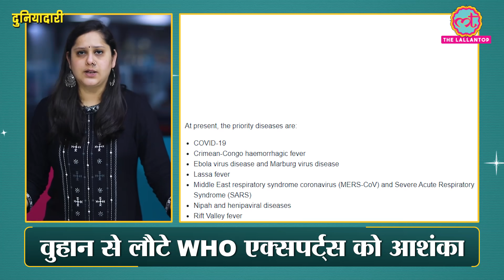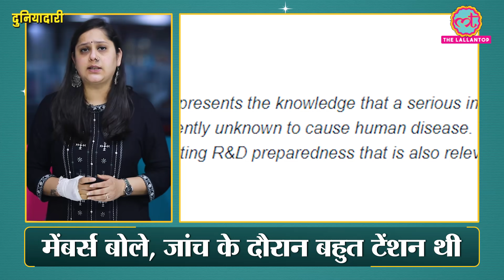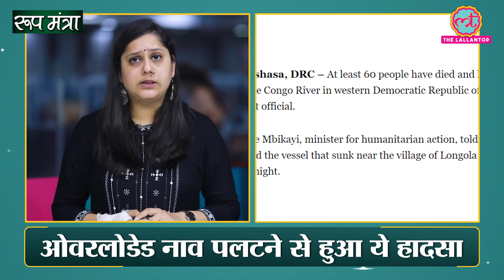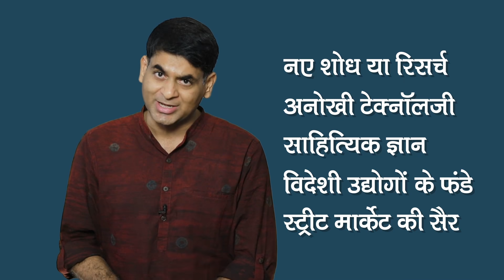Coronavirus पर China गई WHO की टीम ने लौटकर अलग बयान क्यों दिया? | Duniyadari E246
With its 4-in-1 action, Moov STRONG targets the source of pain, provides a warming sensation, and gives quick and long-lasting relief from pain.

Roop Mantra- One of the leading and popular brands in the skincare segment, Roop Mantra is well-known for its Ayurvedic medicinal cream and has a wide range of more than 25 Ayurvedic skin care products.
# skincarewithayurveda # roopmantra # ayurvedicroopmantra

In this video of Duniyadari, we will talk about the future possible viruses and diseases to come. We will also talk about China which postponed the investigation of Corona for a year. After much delay, he started the investigation. China is facing allegations that it is hiding information related to the coronavirus. China is not allowing the World Health Organization investigation to be done properly. The doctor Professor Jean-Jacques Muyembe Tamfum who helped discover the Ebola virus in 1976 warns of deadly viruses yet to come. In this video, we will try to know what is Disease X, what is its symptoms, and what is its treatment. Is corona the last such global epidemic? With this, we will try to know what the WHO and medical experts have to say about these fatal Diseases. Can it be said that what will be the next pandemic in the world? Where will it come from? Can we make advance preparations to deal with such an epidemic?